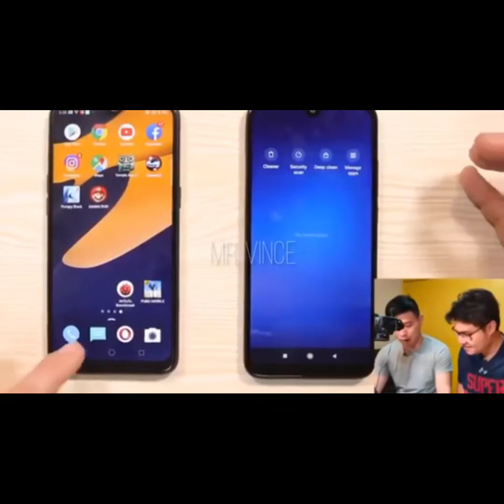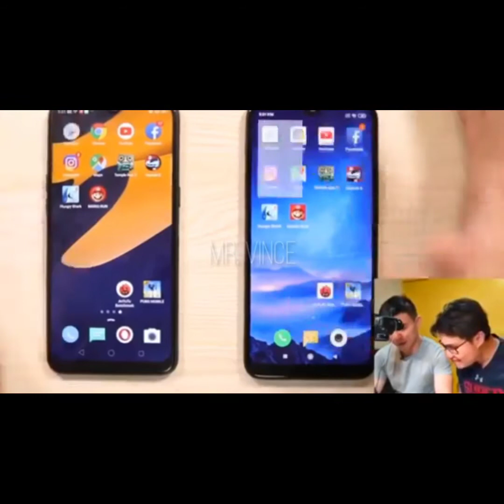exotic memes i stole from discord#1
Memes I stole from discord, which discord stole from [REDACTED].

I heard tags help more people see this video so I’m going to put it to the test.